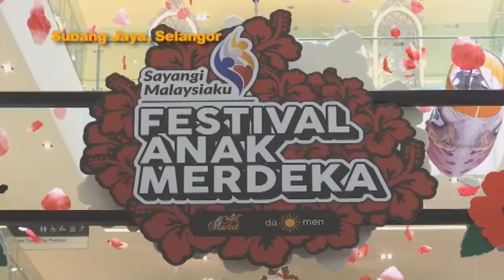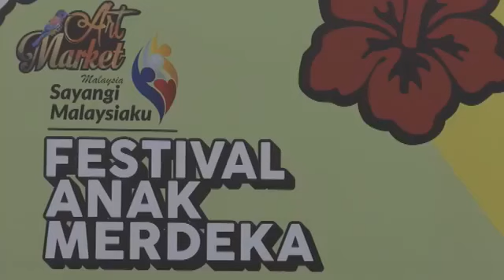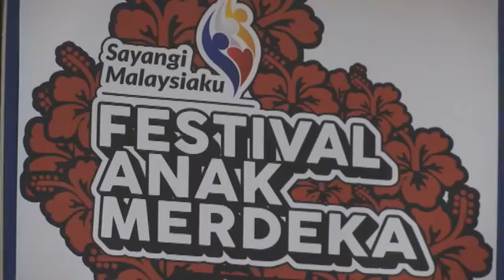Festival Anak Merdeka by Art Market Malaysia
On MHI TV3 30th August 2018